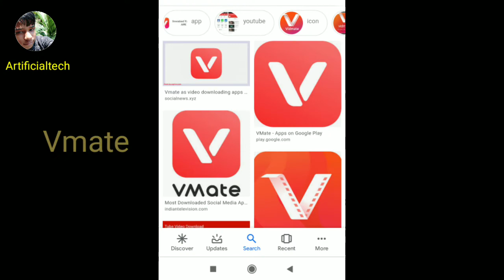Tiktok le Chinese 59 app chu banned ani taa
Tiktok and 59 Chinese app chu banned ani taa